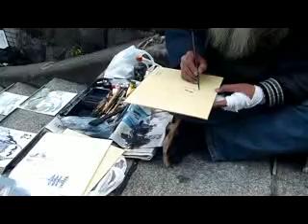Tokyo during winter 2010 東京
A trip to tokyo,  japan  in feb 2010,